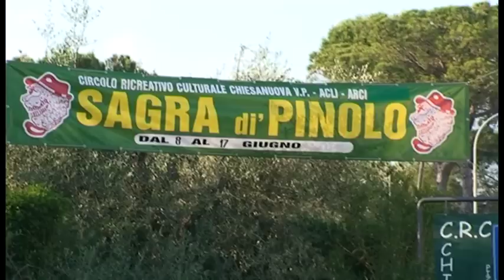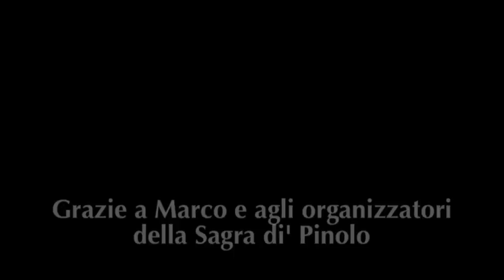La Sagra di' Pinolo a Chiesanuova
Siamo stati alla Sagra di' Pinolo che si tiene a Chiesanuova, nel comune di San Casciano (FI) fin dal 1977. Marco, che fa parte degli organizzatori, ci ha raccontato le tradizioni del pinolo a Chiesanuova e come si svolge la sagra oggi.